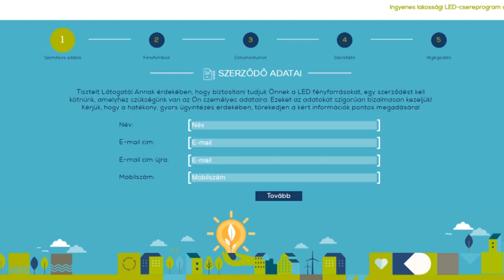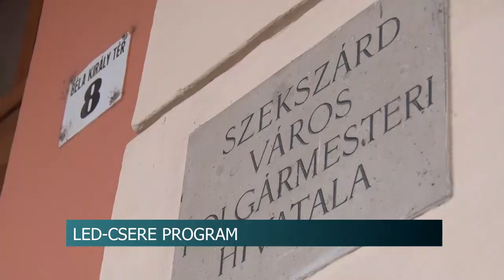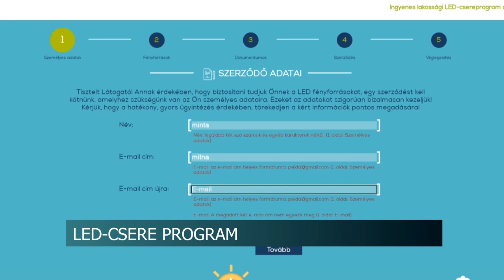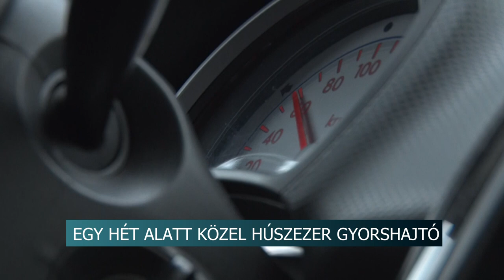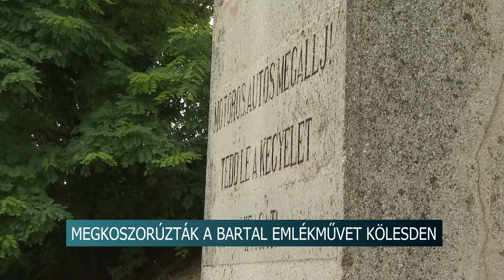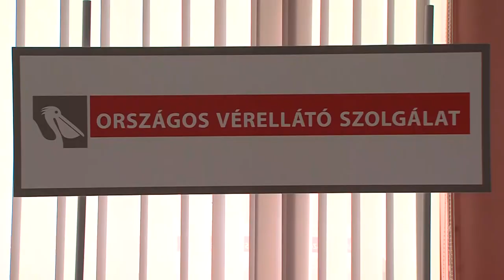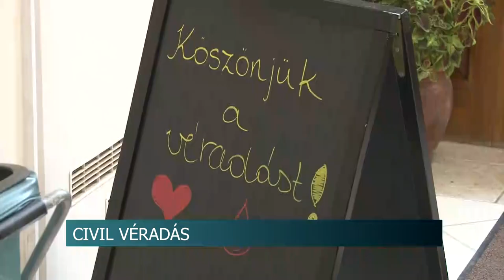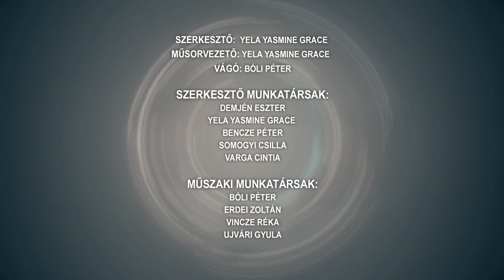Híradó - 2023.08.16.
Tartalom:
- LED-csere program - augusztus 31-ig van lehetőség regisztrálni
- Egy hét alatt csaknem húszezer gyorshajtóval szemben intézkedtek a rendőrök
- Ultramaratonra készül a paksi futó - 246 kilométeres távon a szintkülönbségekre és a forróságra is felkészülni
- Megkoszorúzták a Bartal emlékművet - a közlekedési balesetben elhunytakra emlékeztek
- Kedvezően alakul az idei dinnyeszezon
- Néptánc tábor Kakasdon - népi játékok, mondókák segítségével tanulnak táncolni a gyerekek
Regionális hírek:
- Köztartozás mentes adózók - Előnyökkel jár tagság a NAV-os adatbázisban
- Jótékonysági véradást szervez a Civil Központ - sok ajándék, nyeremény várja a vért adókat szeptemberben
- Cementgyári futásra várják a segíteni akarókat - Jótékonysági eseményt tartanak Királyegyházán